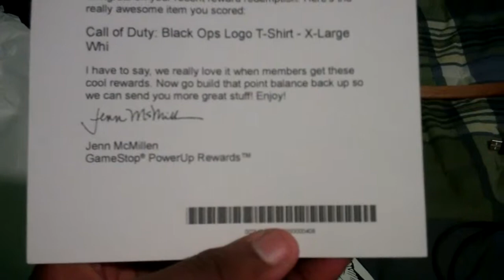My Call of Duty:Black Ops T-shirt unpackageing.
Got for 9,800 points on GameStop's PowerUp Rewards. but if you want the shirt. you MUST join.